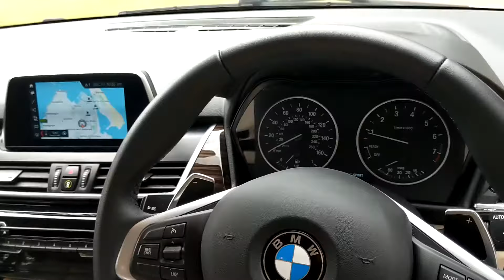BMW 220i LUXURY ACTIVE